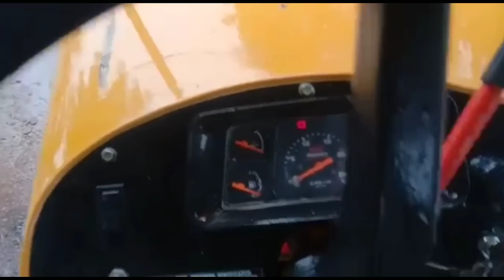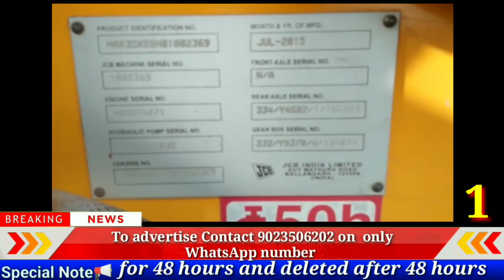mahindra 575 | Hindustan 60 | JCB 3DX | સનેડો | Car | and 8 or sale in Gujarat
👇તમારે કોય વસ્તુઓ વેચવાની હોય તો નીચે આપેલી લિંન્ક થી એક વિડીયો આવશે તેમા અમારો WhatsApp નંબર આપવામાં આવ્યો છે 👇👇👇

🔴ખાસ નોંધ 🔊
માલિકોના મોબાઈલ નંબર 60 કલાક સુધી રાખવામાં આવશે 60 કલાક બાદ Delete કરવામાં આવશે
📢 Upload Details
Date _ 24/6/2020
 time_ 5:30pm

દોસ્તો તમારે કોઈપણ વસ્તુ વેચવી હોય અમારી ચેનલ ના માધ્યમ થી તો આ અમારો whatsapp નંબર છે જેની અંદર તમારે વીડિયો અને ફોટા મોકલવાના રહેશે તેની સાથે પૂરી જાણકારી મોકલો

1)
2)
3)